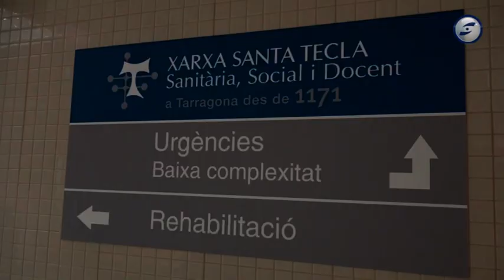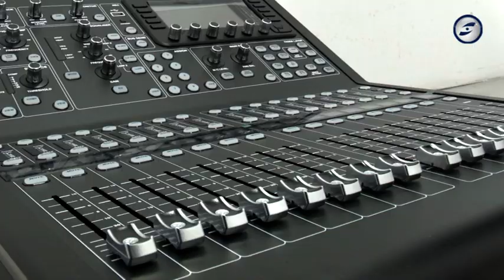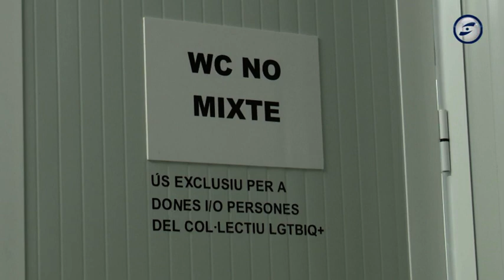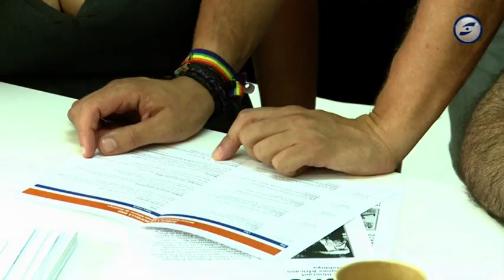L'informatiu del Gran Penedès 29-09-2022